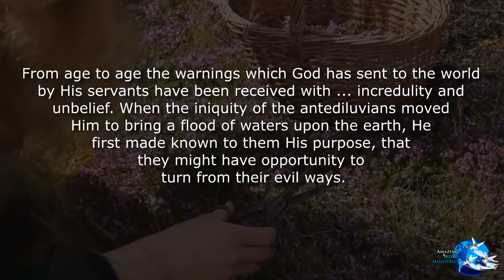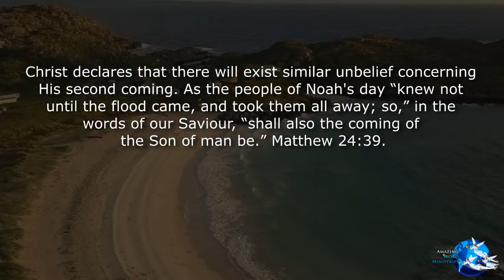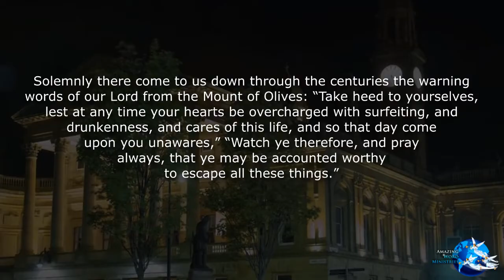The Faith I Live By: "As It Was in Noah's Day"-- By Ellen G. White